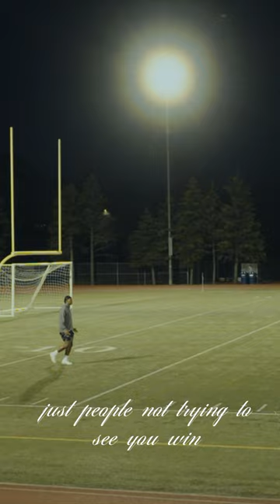Kaion Julian-Grant on “DOWNFALL” & Adversity. 🪬